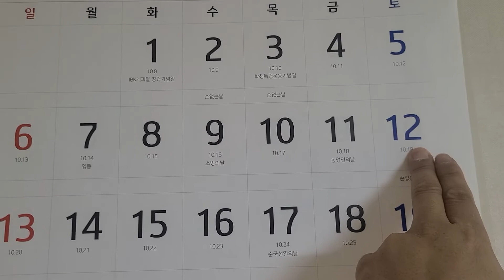다이어트 3일차 체중 80.4kg (최초 대비 -0.9kg)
다이어트 진행 3일차 월요일 아침에 체중측정했습니다.
어제는 일요일이라 조깅 10분정도 땀날 정도로 했고.
자전거도 2시간 반 정도 탄것 같습니다.
음식도 평소 보다 적게 먹을려고 의식했구요.
평소식사량의 2/3 정도 먹은것 같습니다.